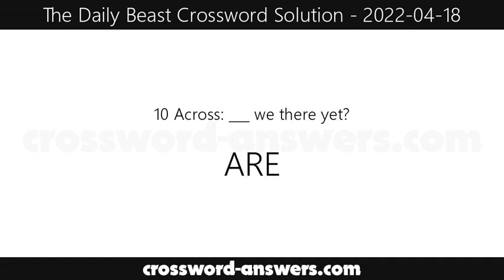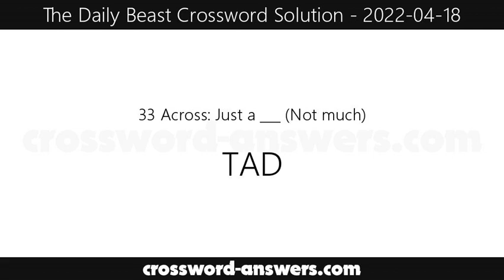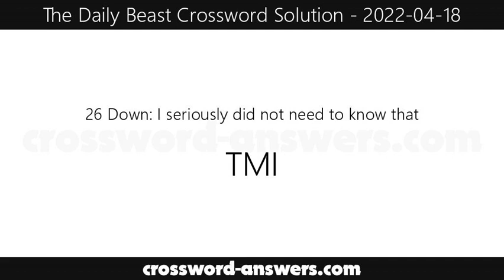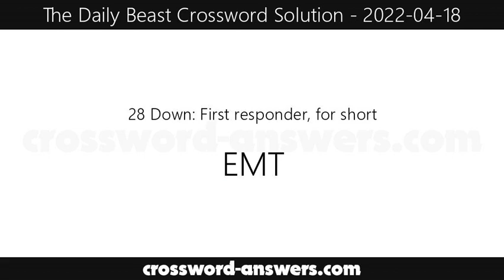The Daily Beast Crossword Answers for Monday, April 18, 2022 ( 2022-04-18 )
The daily beast crossword answers for the crossword published on Monday, April 18, 2022.